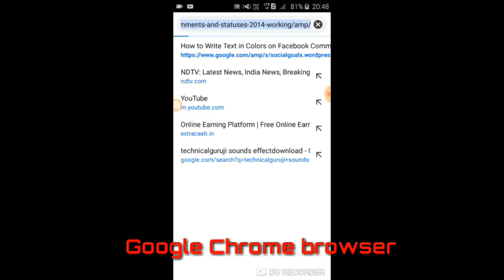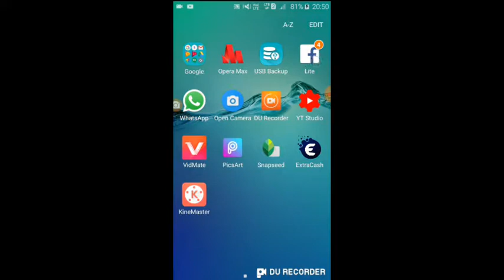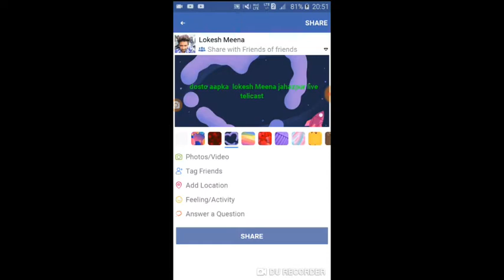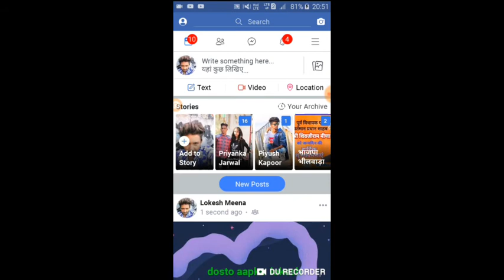How to write colourful text on Facebook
How to write red to on Facebook

*Lk_tech*